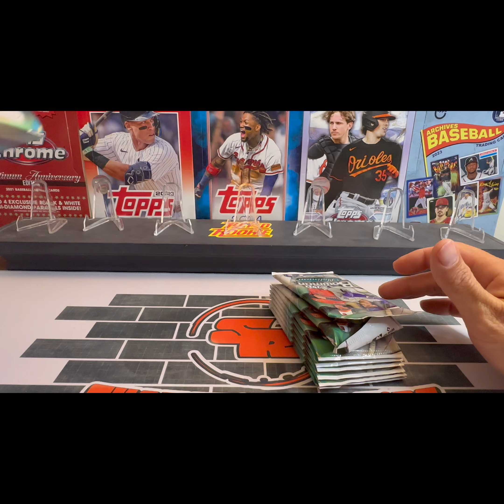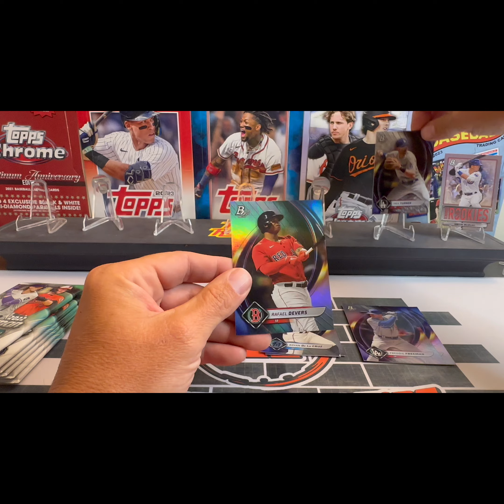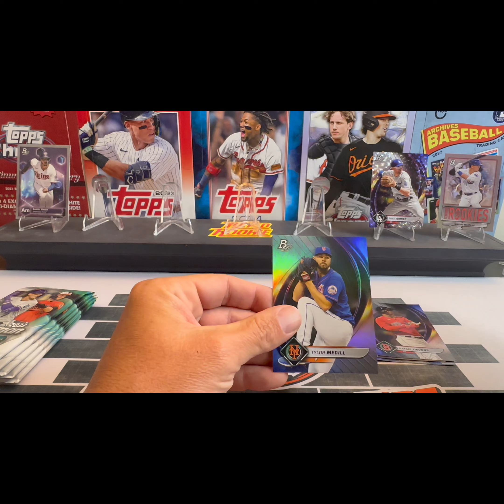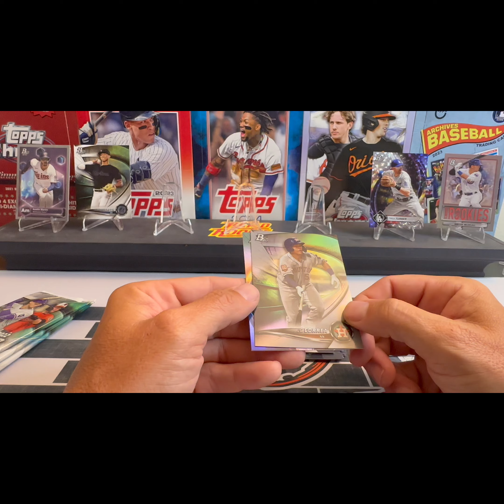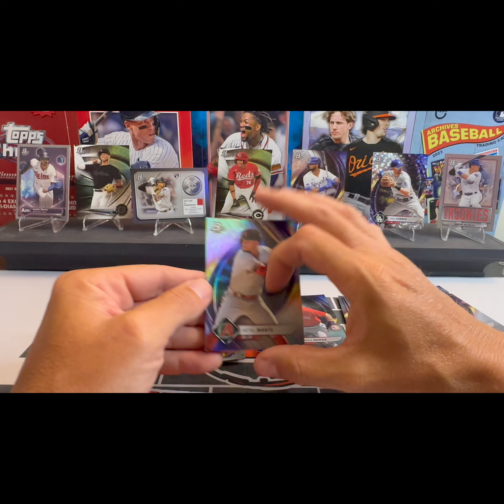Full of Rookies! 2022 Bowman Platinum Blaster